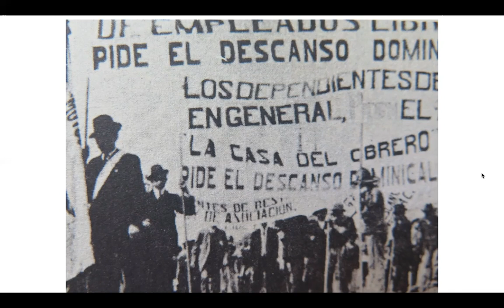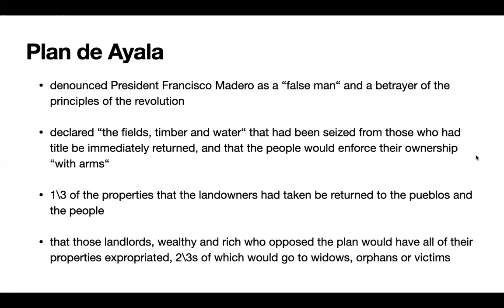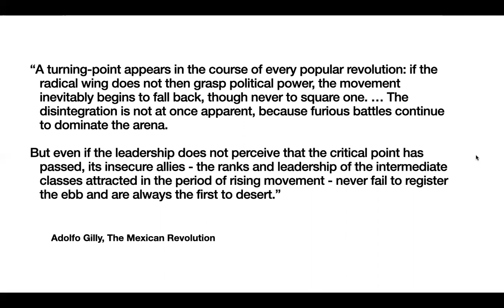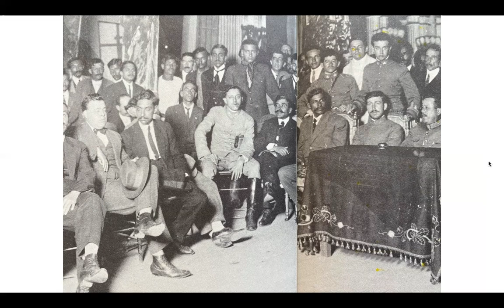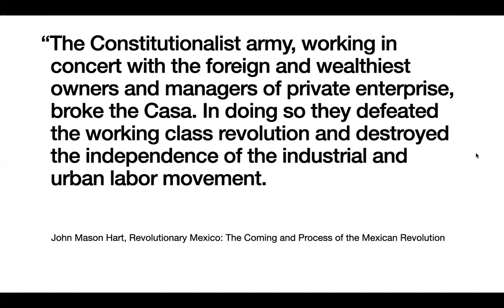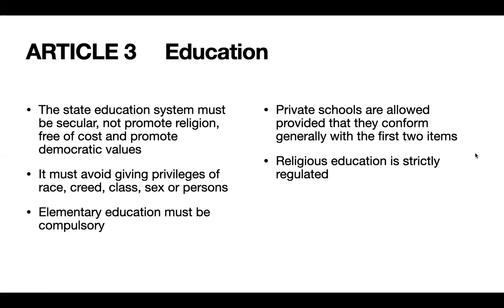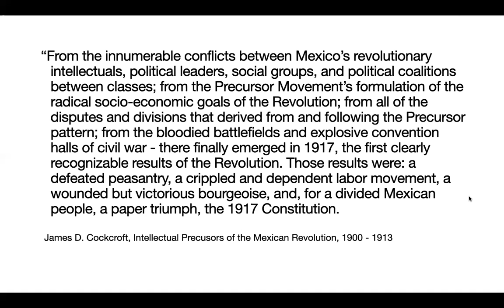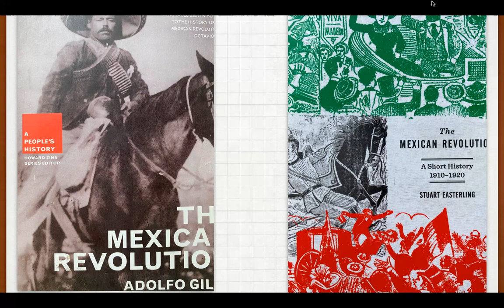Reg McGhee - The Mexican Revolution Part III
Note: Reg describes how to advance through the video, but these instructions were only for people watching it live.  You can sit back and enjoy the presentation!